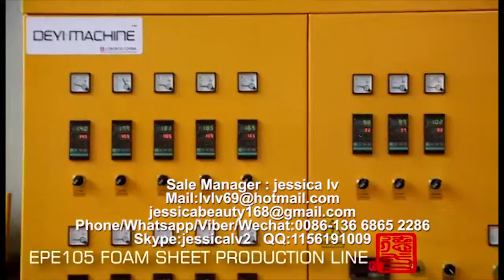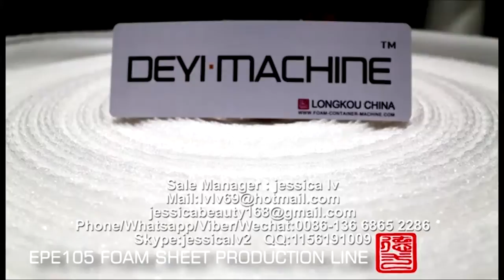epe foam sheet machine